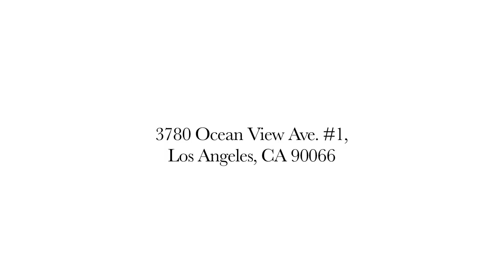3780 Ocean View Ave. #1 Los Angeles, CA 90066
Wow, a front facing townhouse style unit, on a very popular residential street and close to the new “Great Streets of LA Project”. The first level offers a spacious master suite. Ascend to the main living space with high ceilings that create a loft like volume. Enjoy an open kitchen and two patios. The third level offers another suite like bedroom with a loft and outdoor viewing deck that provides mountain and city views. Two car private parking, NOT tandem, and a small self managed building. All things one could want when choosing a condominium; and the building is dog friendly too!